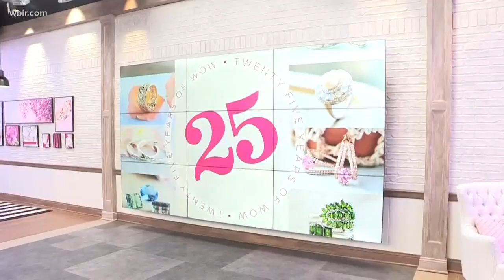Knoxville's Jewelry TV debuts new studio design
After more than six months of planning and four months of construction, they now have nearly 40 percent more space for production.